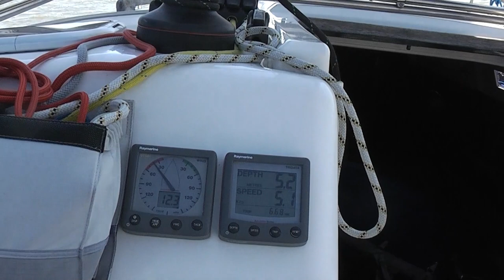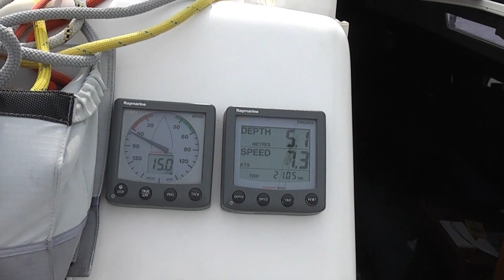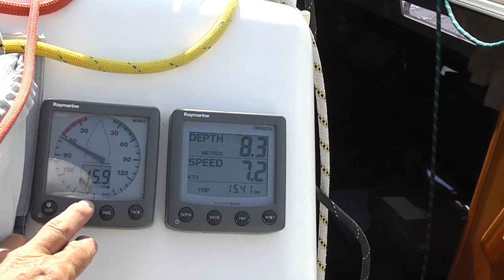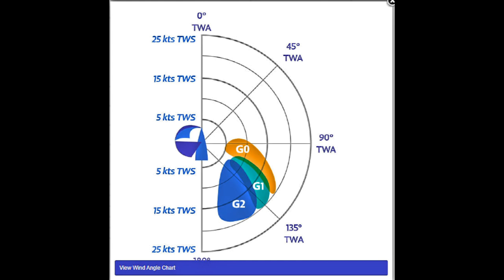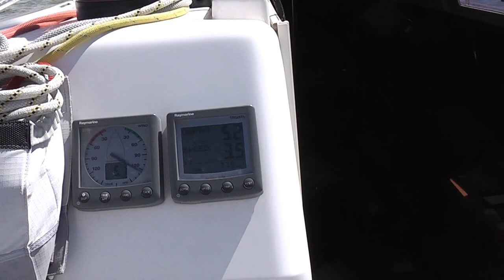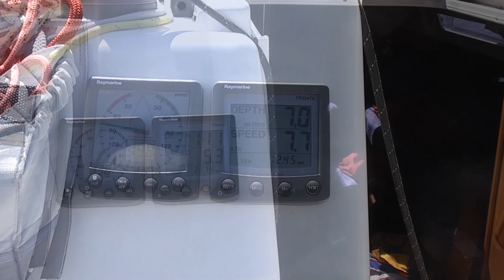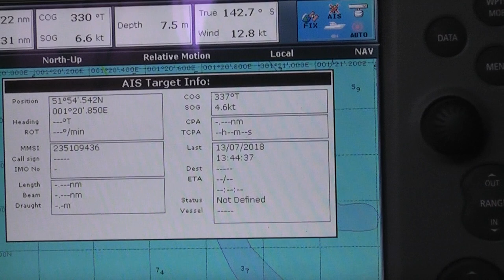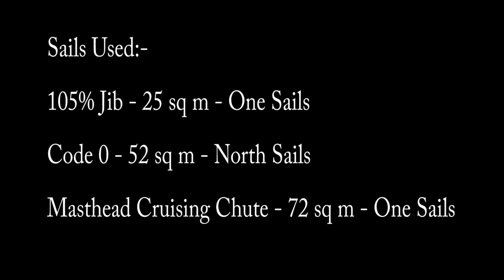Code Zero compared to Cruising Chute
A comparison of the performance of a 105% Jib, a cruising Code Zero and a cruising Chute on a Dufour 34